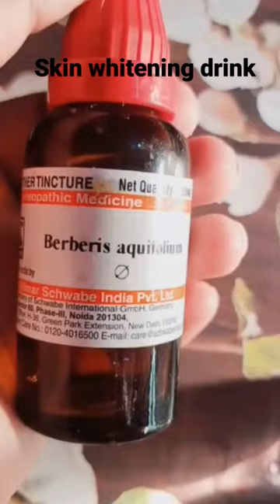Berberis aquifolium for skin whitening drink 😘😘